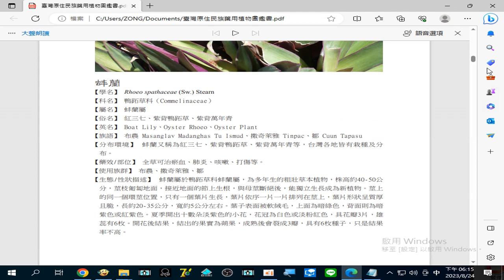錄製 2023 08 24#蚌蘭 治#瘀血、肺炎、咳嗽、打傷 等18 14 56 306